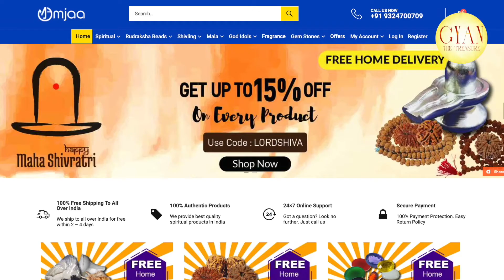" कबूतर " का घर में घोंसला - बनाना अशुभ या शुभ ? वास्तु शास्त्र, ज्योतिष और विज्ञान क्या कहता है ?